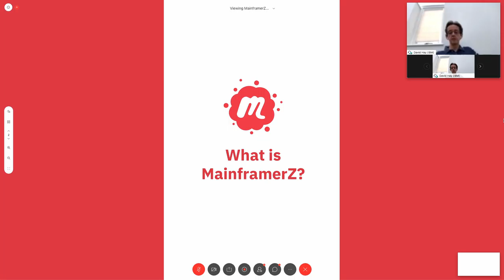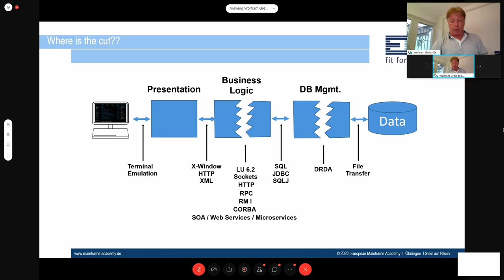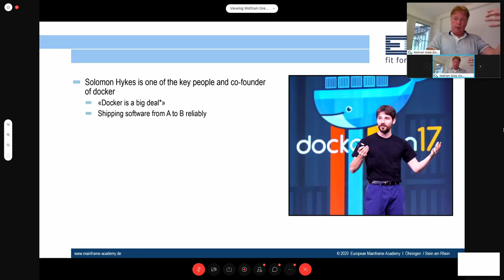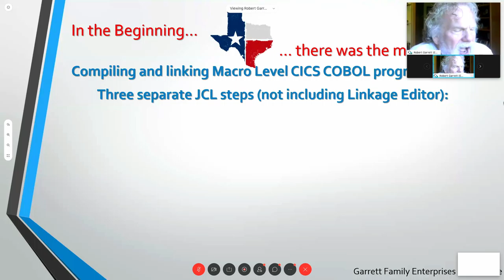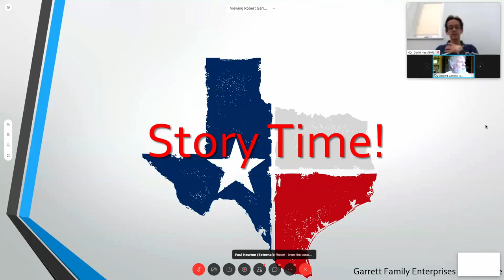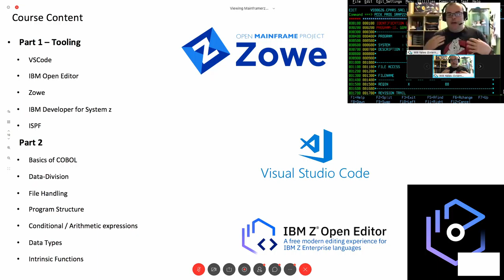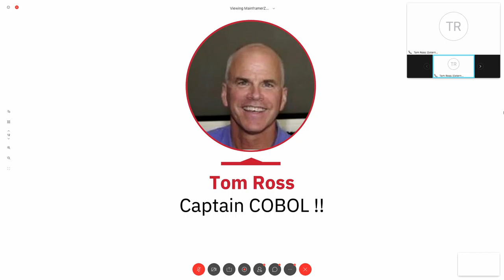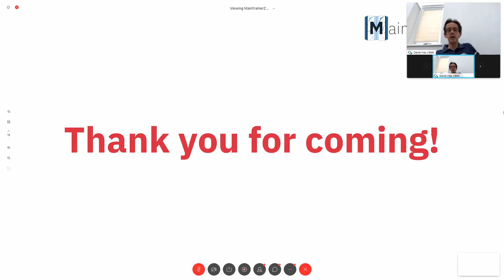REPLAY: MainframerZ Meetup - COBOL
On June 4th, we got together again for our 3rd virtual event, this time talking about everything COBOL. We had 3 key speakers:
- Wolfram Greis talking about the big picture of mainframe modernization
- Robert Garrett discussing some of his COBOL war stories
- And Will Yates talking about the very topical call for COBOL developers

Check out the resources they mentioned on our Slack channel: mainframerz-meetup.slack.com under